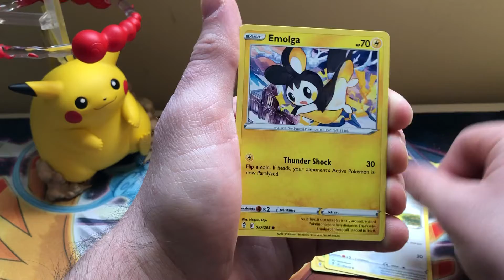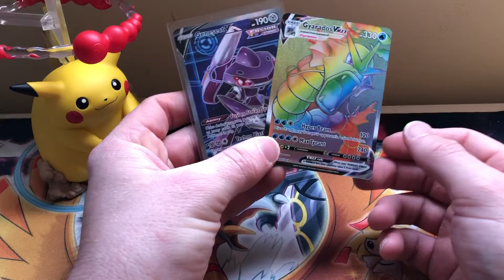25 Days of Pack Opening - Day 10!